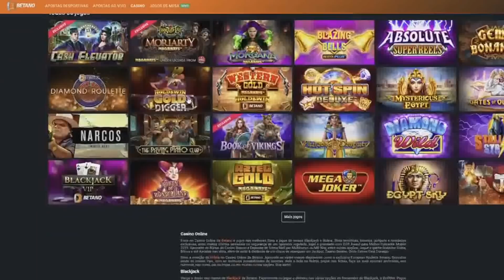10 TRANSFERENCIAS CONFIRMADAS | RUMORES DE 21/22 ! Witsel Benfica , Jorge Al-Ahli , Gedson Besiktas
Código AJUNIOR = 5€ GRÁTIS NO REGISTO
50 RODADAS GRÁTIS !!

benfica
Highlights | Resumo: Tondela 1-3 Benfica (Liga 21/22 #21)
Resumo: Tondela 1-3 Benfica - Liga Portugal bwin | SPORT TV
CONFERÊNCIA DE IMPRENSA | PÓS-JOGO